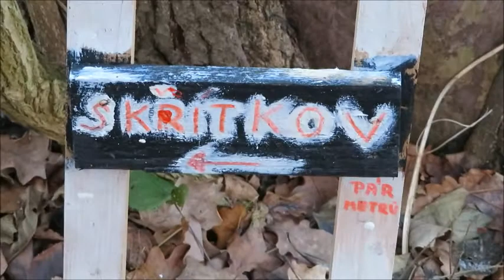SkřítkovTábor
V místní části Náchod v jihočeském Táboře si založily osadu pohádkové postavy. V lokalitě Malý Jordán se v lesíku dějí kouzelné věci, vzkazy tu zanechává víla a v dřevěných domečkách žijí skřítkové a trpaslíci. Procházka tímto místem tak vyčaruje úsměv na dětské i dospělácké tváři.

Za originálním dílem, které probouzí fantazii, stojí mladý pár, Kateřina Dvořáková s přítelem Lukášem. Ti se do společného tvoření pustili loni v létě. „Šlo o to, aby rodiče, a především děti bavilo chodit ven a těšilo je to. Přítel se dřevem pracuje a mě dřevo inspiruje, krásně voní a lehce se opracovává,“ vysvětlila Kateřina, která studovala uměleckou školu v Bechyni, a tak jí nechybí kreativita ani zručnost.